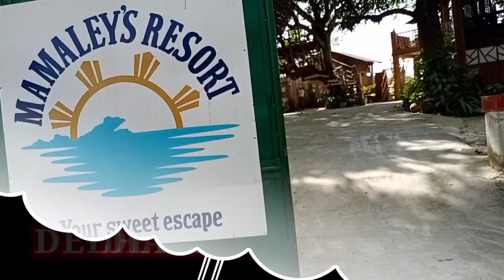The Beach 13: Mamaleys beach resort | Delharry vlogs | manggahan festival guimaras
The Beach 13: Mamaleys beach resort | Delharry vlogs | manggahan festival guimaras | travel vlogs | delharry
Beach life | exploring | pinoy vlog | new normal travel | beach goals | beach walk | we love canarias beach | gran canaria